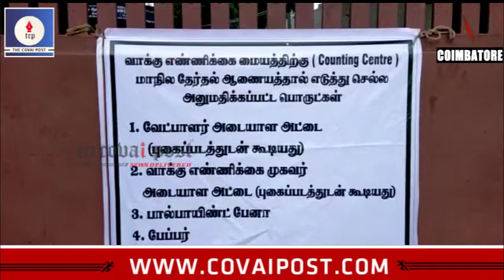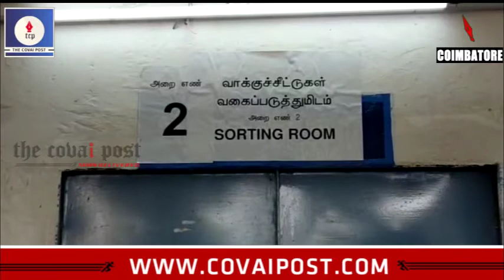Counting begins in Thondamuthur panchayat union School